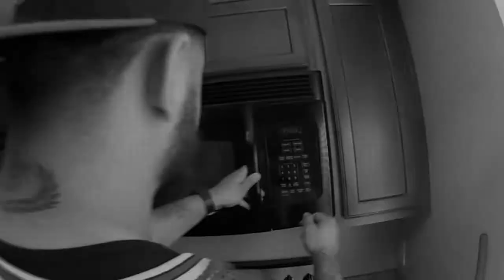I.G official video